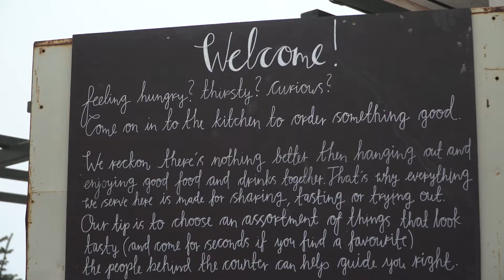BioKube wastewater treatment | Harbor and restaurant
BioKube wastewater treatment for harbor and restaurant. Where seasonal wastewater need to treated and discharged to a sensitive environment.

Subtitles available in Danish and English.

BioKube Venus 2200 plant shown in the video